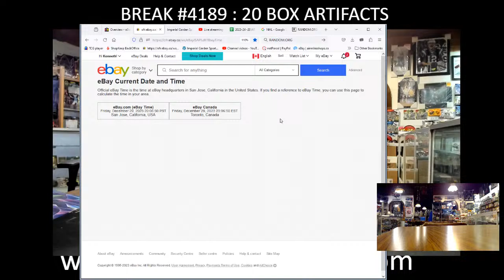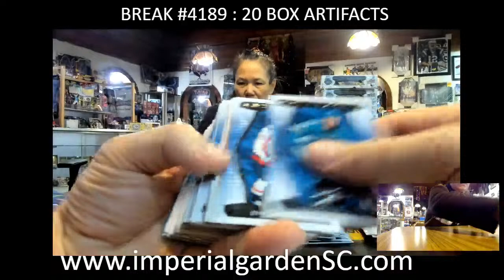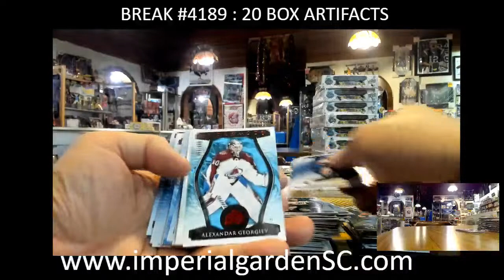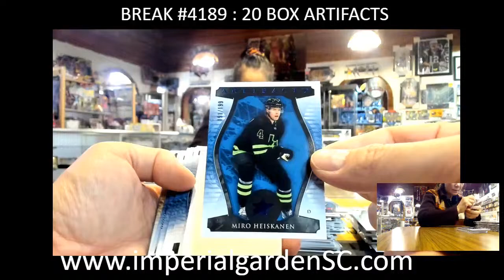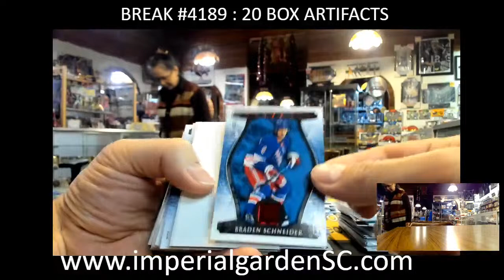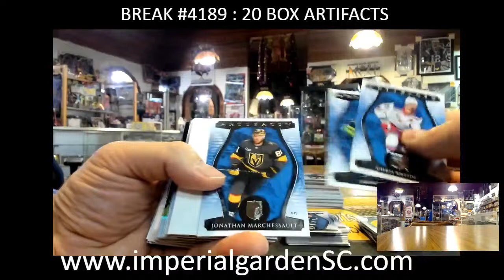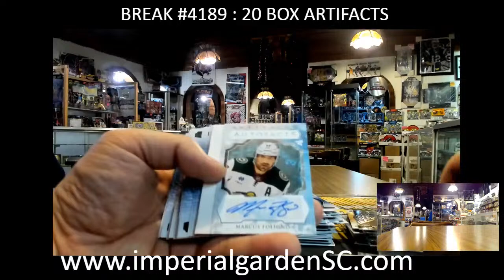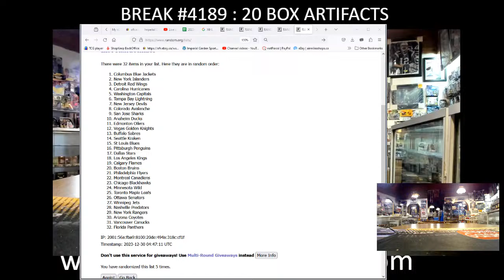BREAK #4189 : 20 BOX 2023-24 upperdeck ARTIFACTS HOBBY NHL HOCKEY BOX CASE BREAK